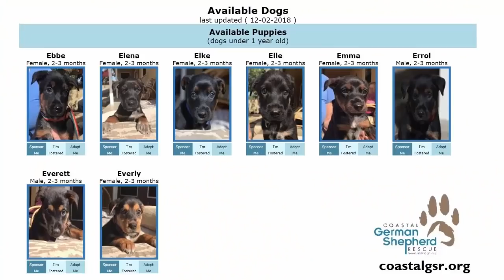My First Puppy Bath - Massage Monday 423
Have you ever tried a puppy bath? It's my new favorite bath and I highly recommend it for your heart health ♡♡♡

Amazon Store